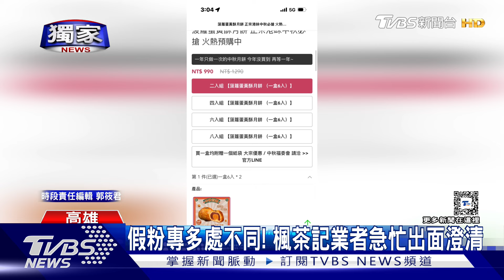獨家 中秋旺季! 「楓茶記」菠蘿蛋黃酥夯 網路流傳假粉專｜TVBS新聞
中秋節剩不到一個月，不少民眾會提前下訂蛋黃酥，有不肖人士趁機詐騙，高雄知名港式茶餐廳「楓茶記」，業者表示近期消費者反應，不明人士盜用官網圖片，誘騙民眾網路下單訂購，業者提醒，不會私加LINE群要求帳號，民眾別落入陷阱。